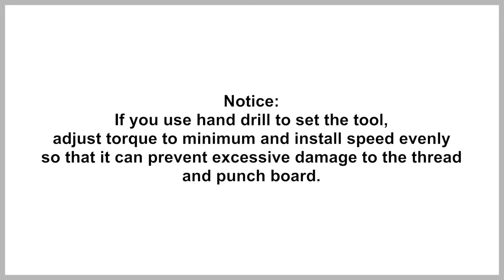How to put together a 2 drawers end table?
Assemblingfurniture can be time consuming and difficult. Try to follow the letter signs and detailed steps from the video, you will find that it won’t be as difficult as you thought.